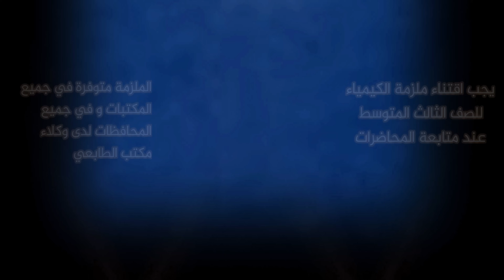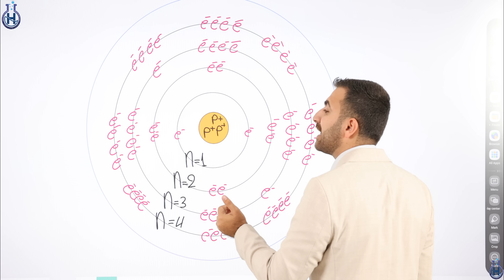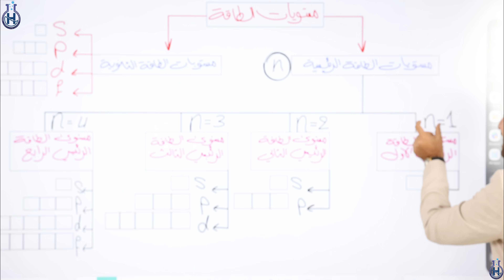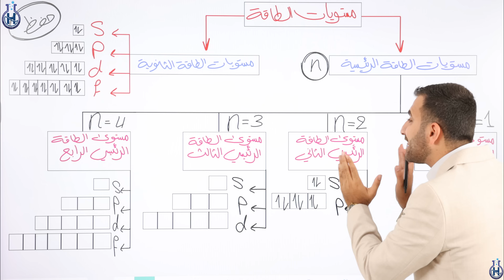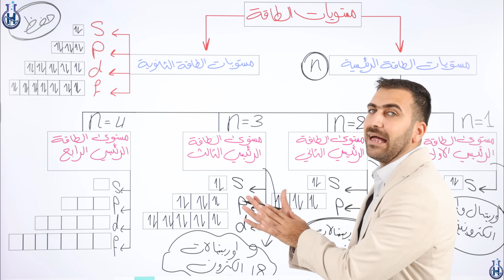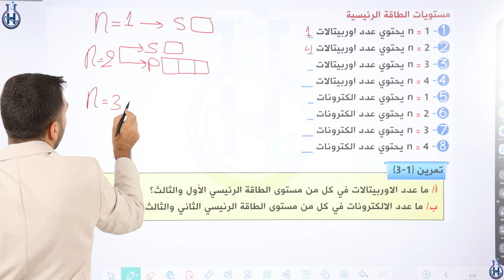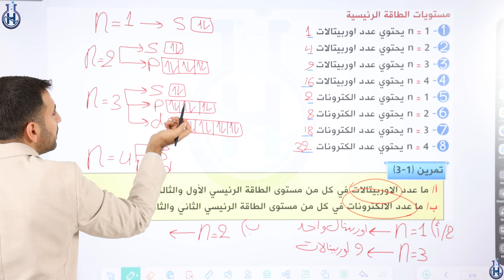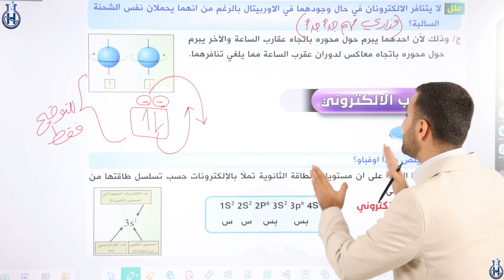كيمياء الثالث متوسط / الفصل الاول / المحاضرة 3 (منهج 2025)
يمكنكم شراء الملزمة من اي مكتبة والملزمة الاصلية تحمل شعار مكتب الطابعي ومتوفرة في جميع محافظات العراق .
تحتوي الملزمة على شرح مفصل للمادة مع حل كافة الامثلة والتمارين واسئلة الفصل مع اسئلة اثرائية    ( خارجية ) محلولة

أماكن تدريس الاستاذ حسين حمزة في محافظة بغداد
زيونة - البنوك - المنصور
تحتوي هذه المحاضرة على شرح مفصل للمواضيع الاتية :
1) مستويات الطاقة
2) مستويات الطاقة الرئيسية
3) مستويات الطاقة الثانوية
الاستاذ حسين حمزة
كيمياء الصف الثالث المتوسط الفصل الاول  المحاضرة الثالثة
حسابي على الانستكرام huss95_ain
حسابي على الفيس بوك : حسين حمزة
حسابي على التليكرام :    Huss-955

تحتوي قناة الاستاذ حسين حمزة على شرح محاضرات مادة الكيمياء للمراحل المتوسطة والاعدادية
كيمياء الصف الثالث المتوسط الفصل الاول
كيمياء الثالث المتوسط الفصل الثاني
كيمياء الصف الثالث المتوسط الفصل الثالث
كيمياء الصف الثالث المتوسط الفصل الرابع
كيمياء الصف الثالث المتوسط الفصل الخامس
وجميع افصل الكتاب
كيمياء الاول متوسط
كيمياء الثاني توسط
كيمياء الرابع العلمي
كيمياء الخامس العلمي
كيمياء السادس العلمي